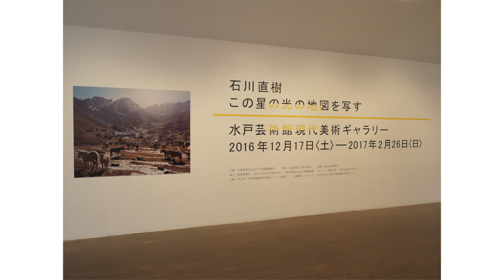石川直樹 この星の光の地図を写す｜Naoki Ishikawa Capturing the Map of Light on This Planet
2016年12月17日[土]～ 2017年2月26日[日]
水戸芸術館現代美術ギャラリー

本展は、世界をフィールドに活躍する写真家、石川直樹による初の大規模個展です。
　石川は、22歳で北極点から南極点までを人力で踏破、23歳で七大陸最高峰の登頂に成功し、その後も各地を旅しながら、人類学や民俗学などの観点を取り入れた独自のスタイルによる写真で、日常、そして世界を見つめ直す活動が注目されています。
　本展では、北極、南極、ヒマラヤ8000m峰といった極地を撮影した各シリーズ、さらにニュージーランドの原生林を撮影した『THE VOID』、ポリネシア地域に浮かぶ島々を星に導かれるように巡った『CORONA』、世界各地の洞窟壁画を訪ねた『NEW DIMENSION』、そして日本列島の南北に広がる島々を探索する『ARCHIPELAGO』など、石川の初期から現在に至るまでの活動を、初公開の未発表作を織り交ぜて総合的に紹介します。
　石川が一貫して関心を寄せるのは、地球上のあらゆる場所に古くから伝わる生きるための「技術＝叡智」であり、国境などの区分では捉えきれない各地の有機的なネットワークの有り様です。石川の目と足による縦横な探求は、文化人類学的なフィールドワークであると同時に、もともと「技術」という意味を語源にもつ「アート」を追求する果てしない旅ともいえます。
　本展は、とどまることを知らない石川直樹の足跡を道標に、私たちの慣れ親しんだ世界地図とは異なるもう一つの視点からこの地球という星を見つめる機会となるでしょう。

Naoki Ishikawa Capturing the Map of Light on This Planet
Contemporary Art Gallery, Art Tower Mito
12/17/2016-2/26/2017

This is the first large-scale solo exhibition by Naoki Ishikawa, a photographer who is active around the globe. Ishikawa completed a human-powered journey from the North Pole to the South Pole at the age of 22, succeeded in summiting the Seven Summits at 23, and continues to journey to diverse places. He has drawn much attention by shedding new light on our everyday and on the world through his unique style of photography, which integrates the perspectives of anthropology and folklore.

In this exhibition Ishikawa’s early works through the present—numerous series including ones on polar regions, Himalayan eight-thousanders and old-growth forests in New Zealand; CORONA, in which he visited Polynesian islands as if guided by the stars; NEW DIMENSION, in which he visited cave paintings around the world; and ARCHIPELAGO, in which he explored the islands that spread north–south in the Japanese archipelago, among others—are introduced in a comprehensive fashion, interwoven with his unpublished works.

Throughout his career Ishikawa has shown a strong interest in technique and wisdom for living—the art of living—handed down for generations in various areas around the globe. He has also consistently explored the organic network of places that divisions such as borders cannot fully capture. Ishikawa’s extensive quest with his eyes and feet is an anthropological fieldwork and at the same time can be seen as an endless journey to pursue art, whose original meaning is “technique.”

Through the footsteps of Naoki Ishikawa as a guide, we believe this exhibition will constitute an opportunity for us to see this planet called Earth from another perspective, distinctively different from the world map we are familiar with.